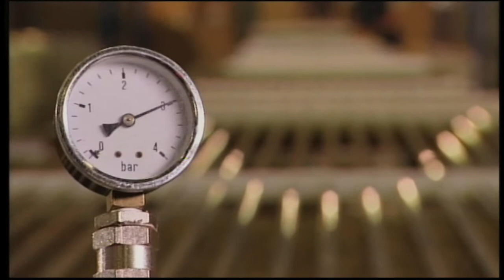Welcome to Ice-America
The world's best ice rink provider.
for more details.